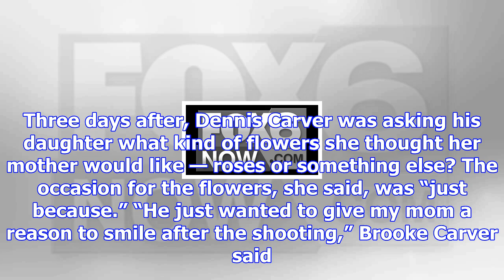Husband and wife who survived las vegas shooting die in car crash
A Murrieta couple who grew closer after surviving the mass shooting in Las Vegas on Oct. 1 died weeks later in a car crash not far from their home, relatives and authorities said. On Oct. 16, just bef...